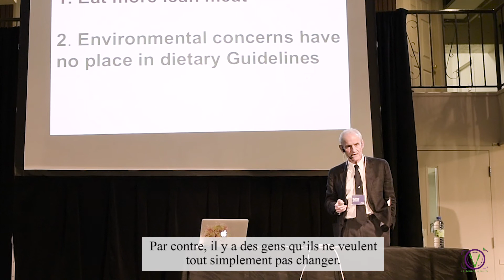L’alimentation à base de plantes avec le Dr. Jenkins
Découvrez les résultats de la recherche du Dr. Jenkins au sujet des bienfaits d’une l’alimentation à base de plantes. Professeur et scientifique, ses études ont mené à l’élaboration de l’index glycémique et au portfolio alimentaire à base de plantes, pour la réduction du cholestérol. C’était un honneur de passer en entrevue Dr. Jenkins!